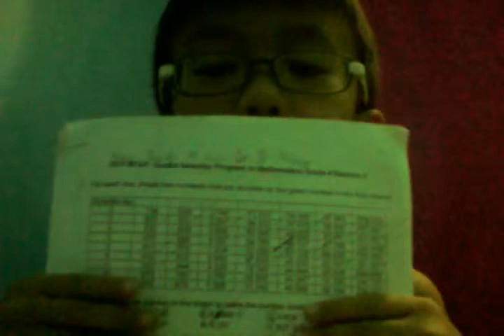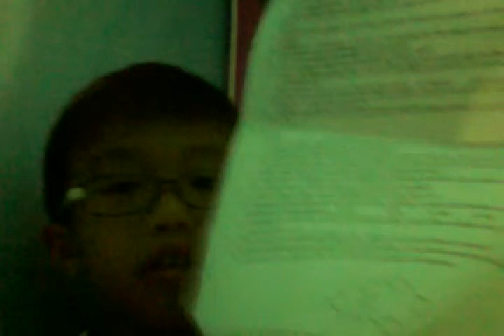MTAP - Session 2 and Assignment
Hello, this is Jacko and today, I have a session 2 and its very hard, and I cannot answer but I solve it, and we don't have checking our assignment in session 1 because maybe it is late so now maybe we have to check our assignment next Saturday.
* I MTAP in the Tagbilaran City Central Elementary School and 2015 MTAP - DepEd Saturday Program in Mathematics Grade 4 Session 2 and Prepared by: Rechilda P. Villame & Robert Agtarap.
So, Champion$ of all!